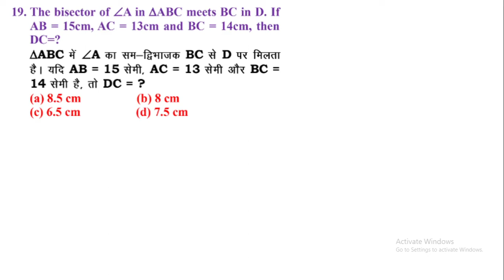19. The bisector of A in ABC meets BC in D. IfAB = 15cm, AC = 13cm and BC = 14cm, then || edu214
19. The bisector of A in ABC meets BC in D. If
AB = 15cm, AC = 13cm and BC = 14cm, then
DC=?

edu214
ram raghuwanshi